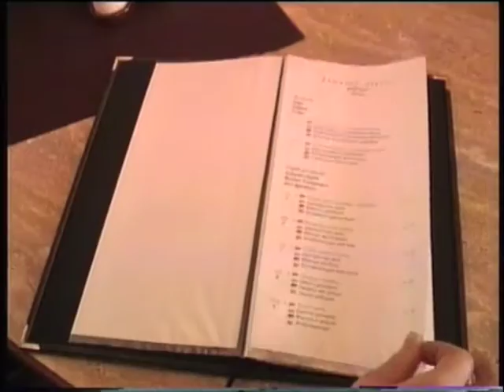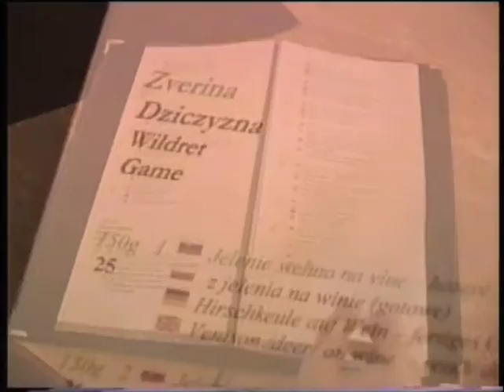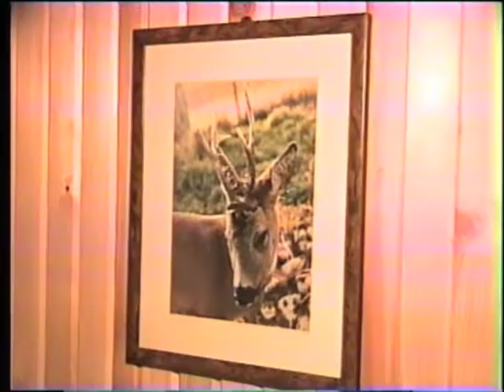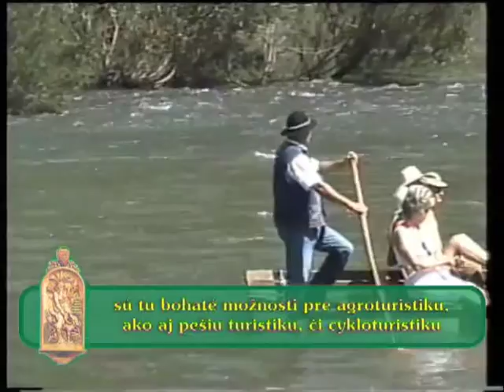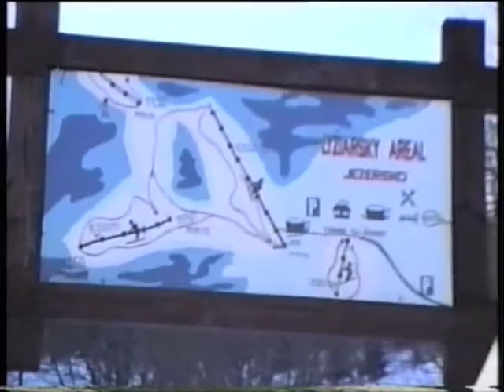Penzion Diana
Penzión DIANA sa nachádza v malebnom kúte severného Slovenska - v Zamagurí, v centre mestečka Spišská Stará Ves. Poskytuje ubytovanie  v dvoch apartmánoch  a v jednej izbe o celkovej kapacite 8 pevných lôžok  a 8 prísteliek -  spolu 16 lôžok. Ďalšie ubytovanie vhodné pre rodiny, je možné v štýlovej chate Reľov so šiestimi lôžkami a s plnou výbavou. V penzióne je k dispozícii poľovnícka reštaurácia, ktorá okrem iných jedál ponúka hosťom aj špeciality z diviny.   Pre ubytovaných hostí slúži uzavreté parkovisko pri penzióne. Kapacita reštaurácie s barom je 40 miest.